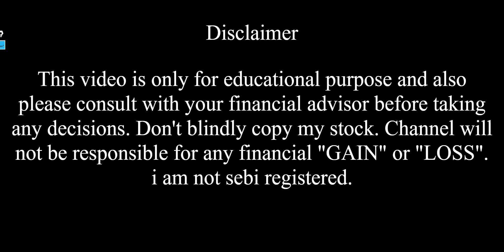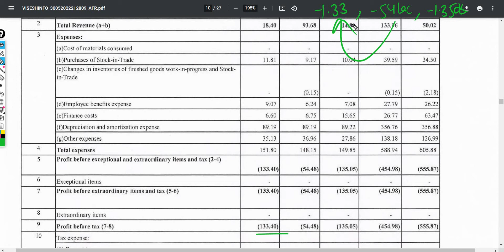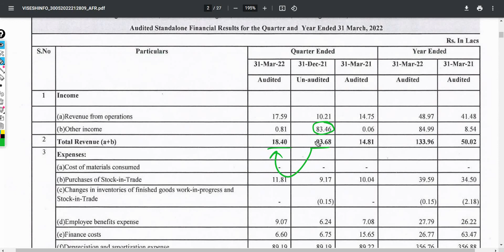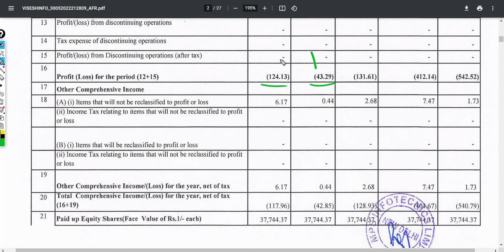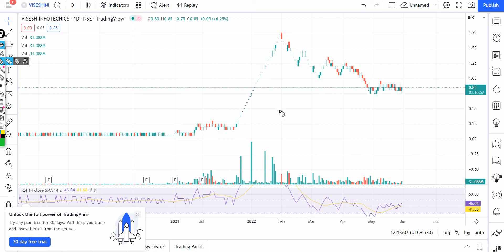MPS Infotechnics ltd share latest news || Visesh Infotech latest news || Stock Market Hill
In this video I Have done fundamental analysis as well as technical analysis on MPS Infotechnics or Visesh Infotech .There is latest news of MPS or Visesh Infotech.